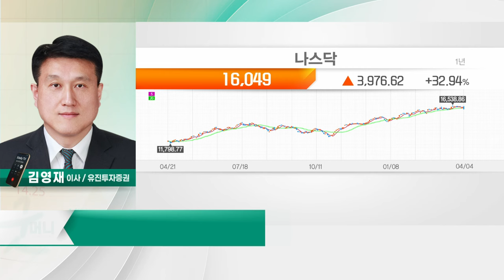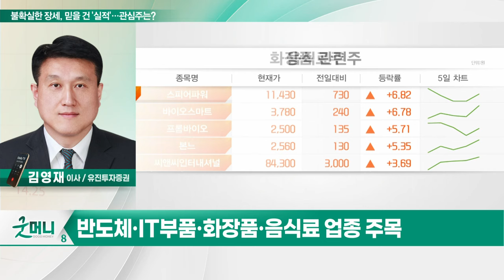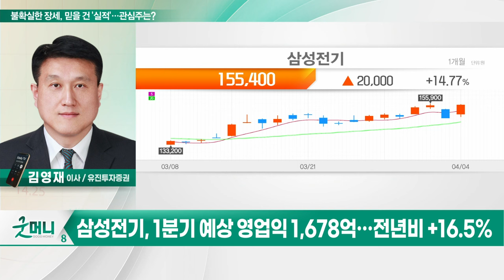CJ제일제당(097950), 파라다이스(034230), 삼성전기(009150)... 불확실한 장세, 믿을 건 '실적'... 관심주는?_투자 인사이트 (20240405)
Q. 불확실한 장세, 믿을 건 '실적'... 관심주는?

- 1분기 예상 영업익 3,369억... 전년비 +33.2%
- 원재료비 안정과 가공식품 물량 회복

- 1분기 영업익 추정치 상향 조정
- 2월 中 방한객 34만명... 코로나 이후 최다
-인스파이어 경쟁 우려 선반영

- 1분기 예상 영업익 1,678억... 전년비 +16.5%
- MLCC 및 카메라모듈 실적 호조
- 중장기적 엔화 강세 시 상대적 수혜